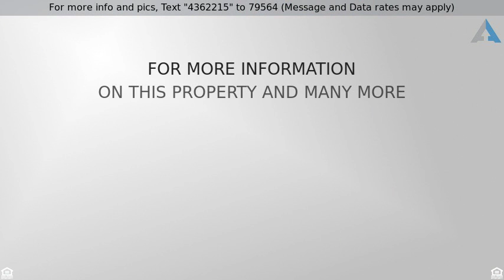Priced at $345,000 - 9520 PARK AVENUE, LAUREL, MD 20723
Cozy, newly-renovated rancher in Howard County. Br

Cozy, newly-renovated rancher in Howard County. Brand-new gourmet kitchen with granite, SS appliances, & charming cabinets. Additional features include designated laundry room, beautiful tiling in bathrooms, hardwood floors throughout, & a basement that boast tons of storage. Take advantage of the spacious flat, fenced-in yard & driveway w/ a plethora of parking! You do not want to miss this home